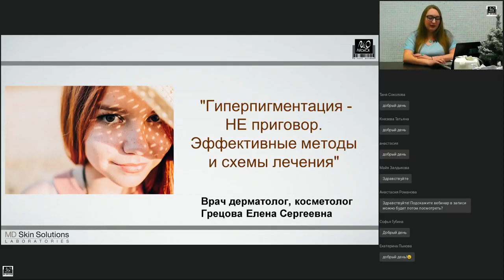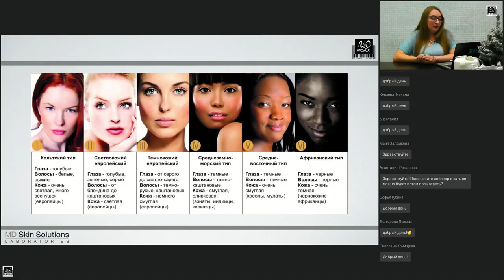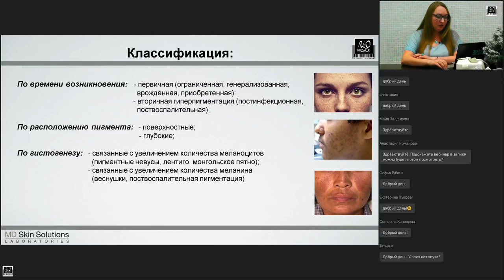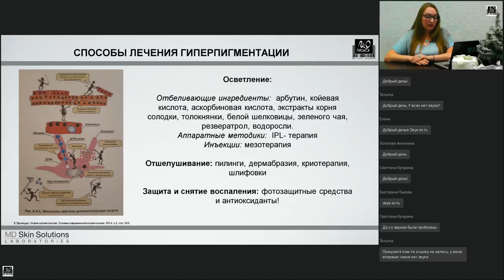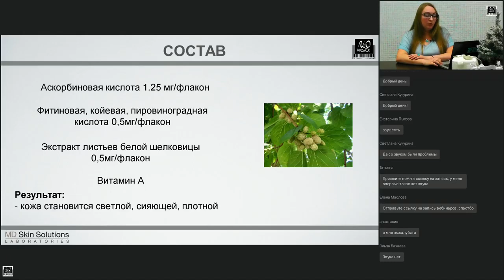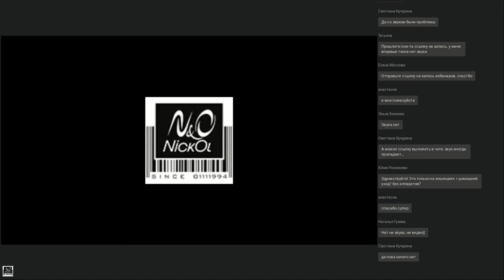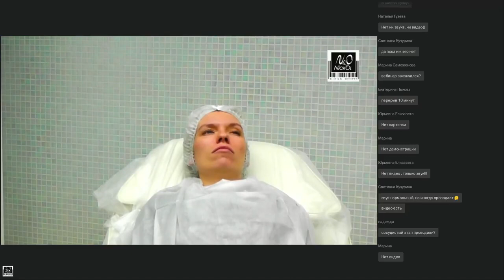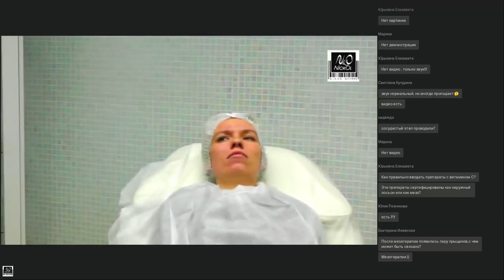Гиперпигментация не приговор. Реально эффективные методы и схемы лечения.